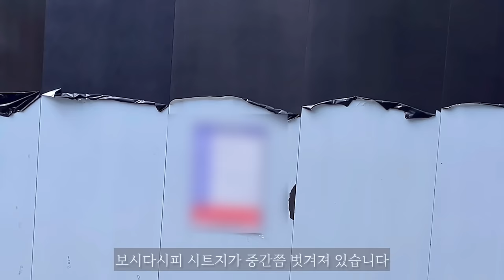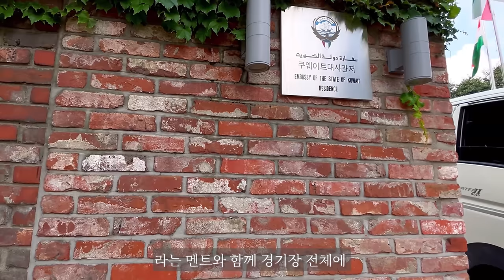이태원 정국의 새집공사 최신 진행상황 & 나인원한남!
오늘영상은 시청자분의 요청(정국과 지민의 집)으로 제작하게 됐습니다.
이태원동에서 진행되고 있는 BTS 정국의 새로운 단독주택 공사현황을 보여드리고 한남동으로 내려가서 지민과 남준이 살고 있는 나인원 한남동을 보여드릴게요.
최신 정보를 바탕으로 제작했는데 혹시 잘못된 정보가 있을지라도 양해 바라고 댓글창은 닫아 두겠습니다. 이 또한 양해 바랍니다.

요즘 유튜브 채널 ‘디즈니 플러스’에서 이 두 사람에 관한 이야기가 방영되고 있음을 알려드립니다.
궁금하셨던 분들은 도움이 되셨기를 바랍니다.
감사합니다!

Today's video was produced at the request of viewers (Jungkook and Jimin's house).
I'll show you the construction status of BTS Jungkook's new single-family home in Itaewon-dong, and then go down to Hannam-dong to show you Nine One Hannam-dong where Jimin and Namjoon live.
I produced it based on the latest information, but if there is any incorrect information, please understand and the comments will be closed. I also ask for your understanding.

I would like to inform you that a story about these two is currently being aired on the YouTube channel Disney Plus.
I hope this was helpful to those who were curious.

PS :
죄송하지만 한가지 시정하겠습니다. 나인원한남의 야간 사진은 완성 되기 전의 조감도였네요.

Sorry, but let me correct one thing. The night photo of Nine One Hannam was a perspective drawing before it was completed.